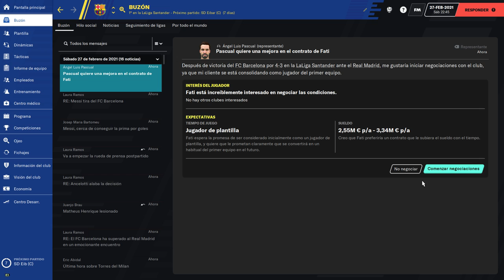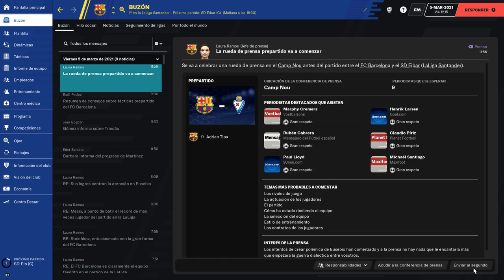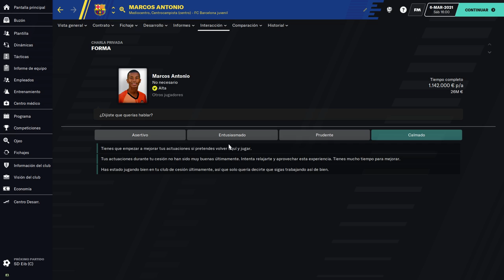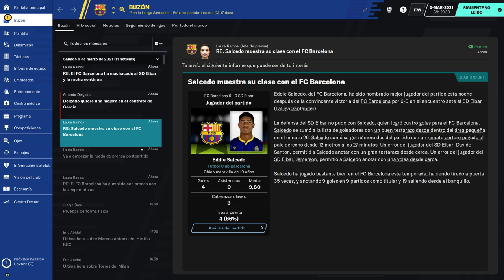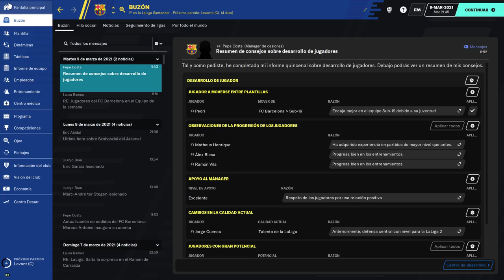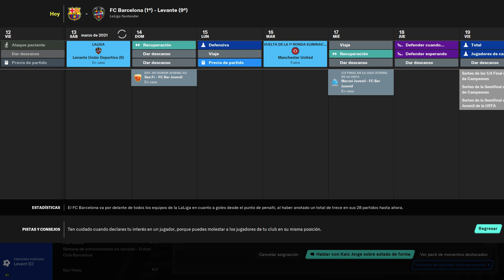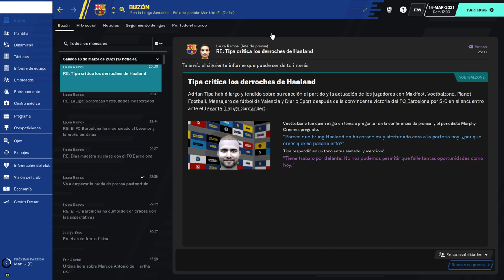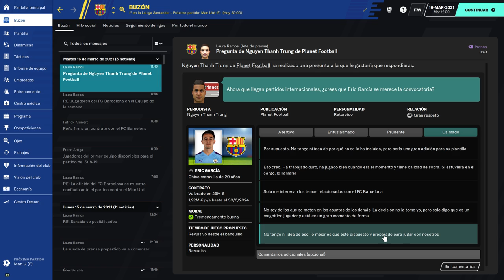19# Football manager 2021